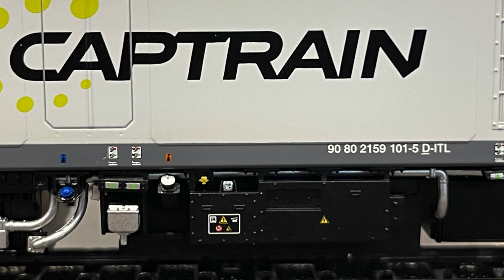EURO4000 Sudexpress rolling at HMC stores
H νέα ΣΟΥΠΕΡ ηλεκτρομηχανή EURO 4000 έρχεται σε μοντέλο Η0 αποκλειστικά από τη SUDEXPRESS και καταπλήσσει με την ασύγκριτη λεπτομέρεια της και την εξαιρετική ποιότητα κύλισης.  Οι φωτισμοί της υπέροχοι και τα εφέ (περιστρεφόμενοι ανεμιστήρες και δυνατότητα εγκατάστασης ψηφιακά ελεγχόμενων παντογράφων) προσθέτουν σε μια μοναδική μηχανή.  Θαυμάστε την και αποκτήστε την τώρα στο και στα καταστήματα HMC σε Αθήνα και Θεσσαλονίκη.